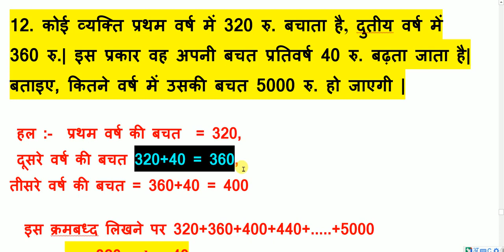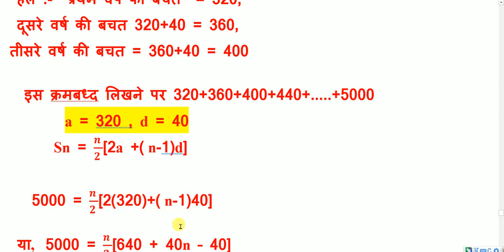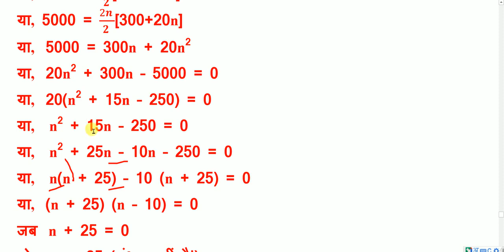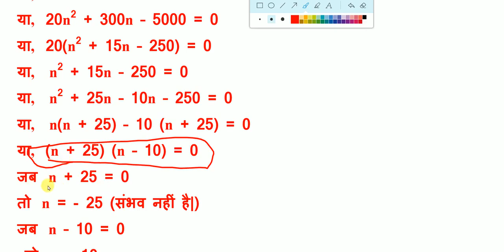समांतर श्रेणी Ex 4B का 12 का हल Bharti bhawan class 10 math solution in hindi || Raju Rajat